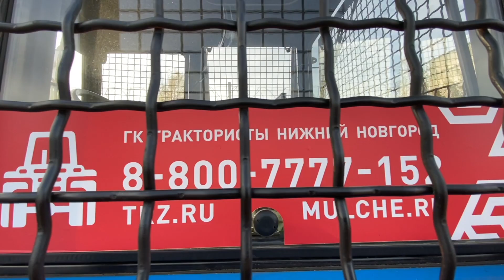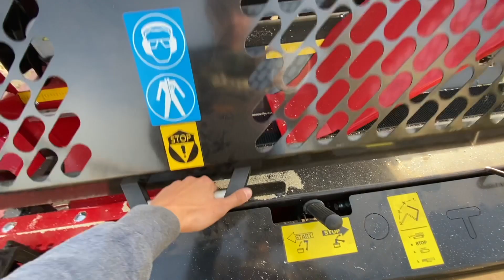Трактор Беларус МУЛ-82.2 лесная защита, толкатель, финский дровокол JAPA 365